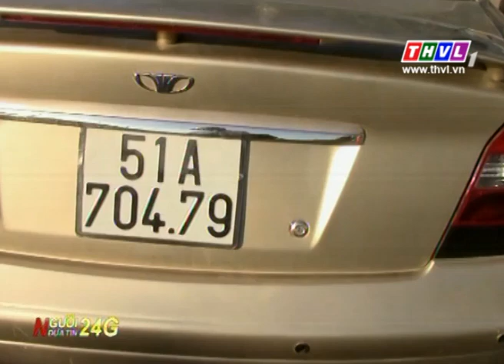THVL | Xe ô tô mất lái tông vào trụ điện tại Bình Dương, 2 người bị thương nặng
Tại Bình Dương, vào khoảng 16h30 phút chiều qua, trên đường ĐT743 thuộc Khu phố Bình Phước B, Phường Bình Chuẩn, TX Thuận An, xe ô tô BKS 51A 70479 do một người đàn ông trung niên chưa rõ danh tính điều khiển, đang lưu thông từ vòng xoay an Phú về Ngã tư Miếu ông Cù. Khi đến địa điểm trên thì xe bất ngờ mất lái tông trực diện vào trụ điện trên vỉa hè. Cú tông mạnh khiến đầu xe cắm chặt vào trụ điện